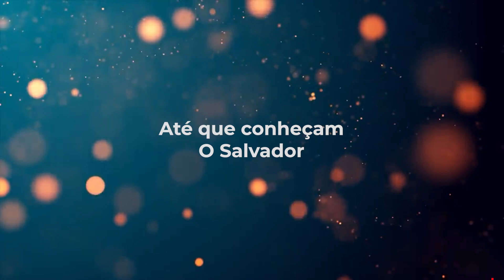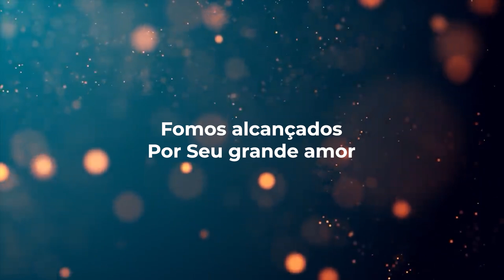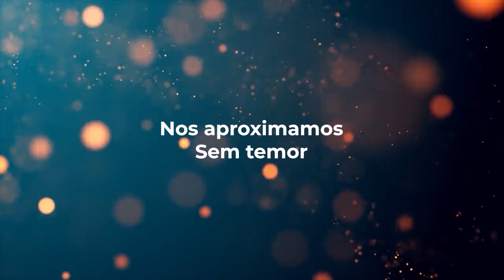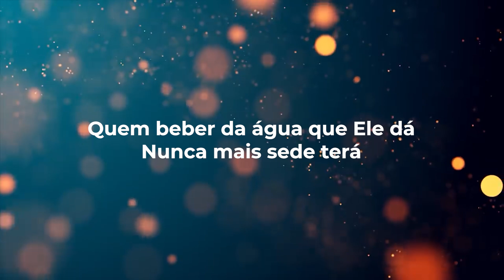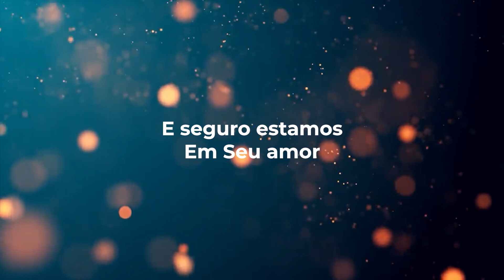Mari Borges e Aline Barros - Jesus Cristo Basta LETRA - Gospel Hits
Nossos corações
Insaciáveis são
Até que conheçam
O Salvador

Mesmo como somos
Nos amou
Nos aproximamos
Sem temor

Quem beber da água que Ele dá
Nunca mais sede terá
Jesus Cristo basta
Jesus Cristo basta

Meu castigo suportou
Sua herança me entregou
Jesus Cristo basta
Jesus Cristo basta

Fomos alcançados
Por Seu grande amor
Com braços abertos
Nos recebeu

Temos esperança
Pois Ele é fiel
E seguro estamos
Em Seu amor